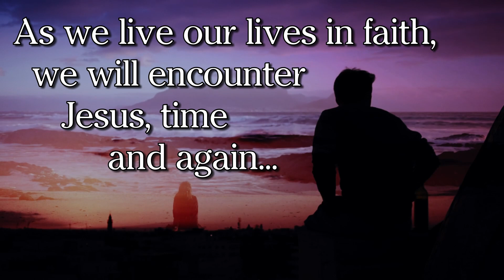Meeting Jesus Again Sermon Series Promo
As we live out our lives of faith, we meet Jesus along the way. Sometimes we get a strong sense of His presence, while other times we are left unsure. During this post-Easter sermon series, we will hear stories of faith where people meet Jesus in ways that challenge their faith, redirect their paths and surprise their hearts. Jesus does the same for you in the most unlikely ways; living in the season of Easter, let’s Meet Jesus Again.